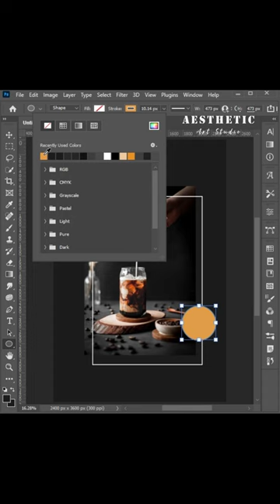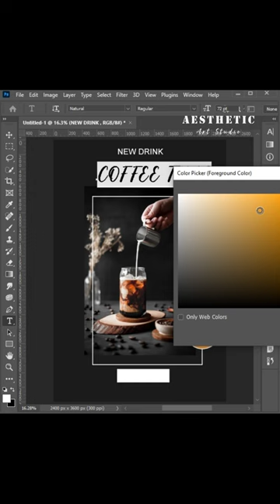Create Stunning Posters with Photoshop/poster design in photoshop#shorts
If you are new to my channel I'm Abeeha Imam.
Today I'm gonna show you an adobe photoshop cc Tutorial for beginners on Create Stunning Posters with Photoshop.

PHOTOSHOP QUICK TRICKS:
Channel: